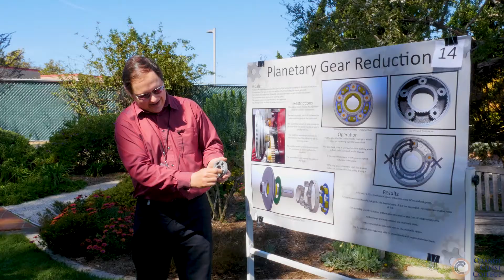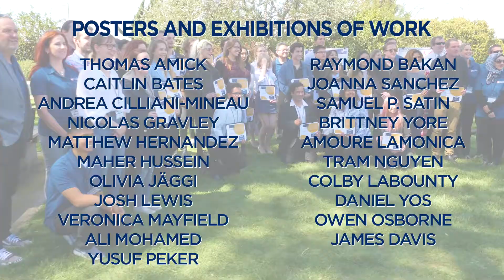Giles T. Brown Student Project and Research Symposium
Orange Coast College held its 3rd Annual Giles T. Brown Student Project and Research Symposium on Friday, March 15th. for more information and to participate in next year's symposium

Orange Coast College's 164-acre campus is located in Costa Mesa just minutes from Southern California’s beautiful beaches. Founded in 1947, with classes beginning in 1948, OCC has grown into one of the nation’s largest -- and finest -- community colleges, enrolling more than 25,000 students each semester.